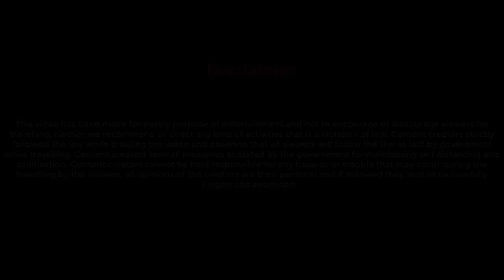Absolute Barbecues new branch at Ruby | AB's in South Kolkata | Super Buffet | Uncountable Items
We were invited by Absolute Barbecues for their opening event of new branch at 781 Anandapur, Ruby crossing on 21st of July, 2021. Thank you so much AB's for the invitation. We had a great time along with super duper dining experiences with some unique items. The ambience was excellent and we were driven with literally uncountable food items.
Sharing our experience with honest review of the items we tasted in this video, personally I will not hesitate to take my besties for a lunch or dinner at AB's. Good for people of South Kolkata, you have a great option at your door step now, enjoy!!

Rate of Lunch and Dinner at AB's
Weekdays Lunch: VEG: INR 659.00, NON-VEG: INR 769.00
Weekdays Dinner: VEG: INR 699.00, NON-VEG: INR 825.00
Kids: INR 349.00

Weekends Lunch: VEG: INR 679.00, NON-VEG: INR 825.00
Weekends Dinner: VEG: INR 749.00, NON-VEG: INR 825.00
Kids: INR 349.00
** All rates above are excluding GST
Weekdays: MON to THURS
Weekends: FRI to SUN